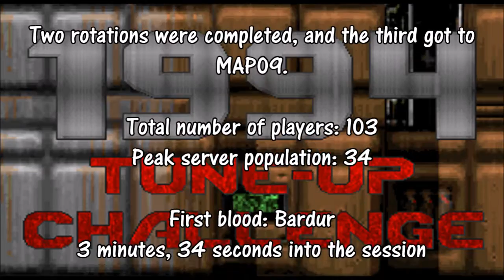ZDaemon TNS #217 Highlights - 1994 Tune-up (Part I Revisited)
Another short video this week, sorry.

On a happier note though, Duck wrote me a script that I can use to print a highlight message in the chat. The problem before is that I would often misspell "Highlight" and also people often say stuff like "highlight that Eris!"
So searching for "highlight" in the server logs didn't really work and I ended up having to skim-read each server log, which was really time consuming, and I'm quite tight for time these days...Now I can  search for those random letters at the start of the message and get clips extracted a lot quicker, so big thanks to Duck there!

Notable features
- Double kills
- Lift bullshit
- Map design racism against multiplayer
- A Golden Obituary
- Pang

Thanks to Keyboard_Doomer for the statistics!

Music at the start/end of the video is Double Dragon II - Shadow Boss theme. The start of video is the original tune from the NES, the ending is from the MIDI rendition used on MAP12 of this WAD